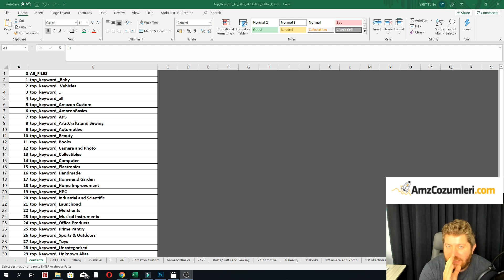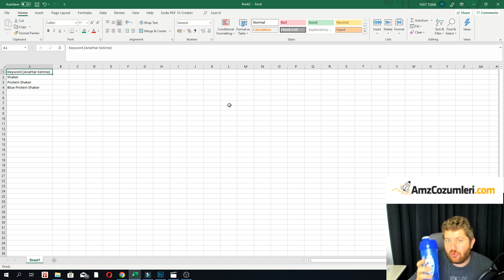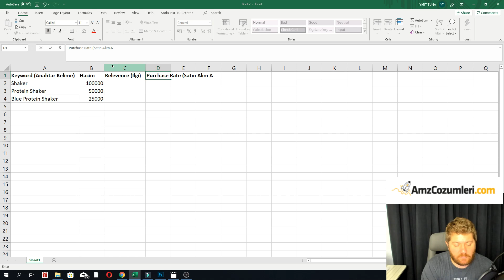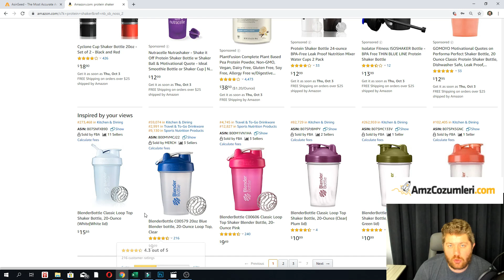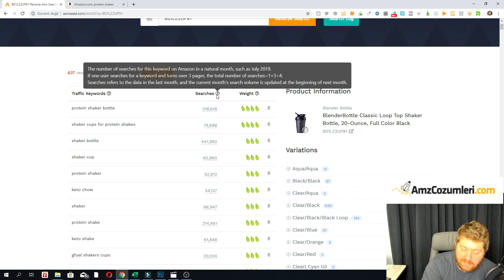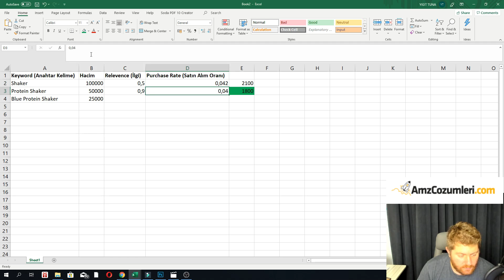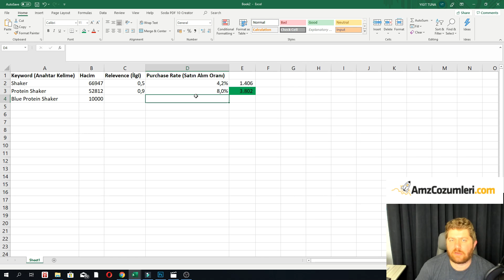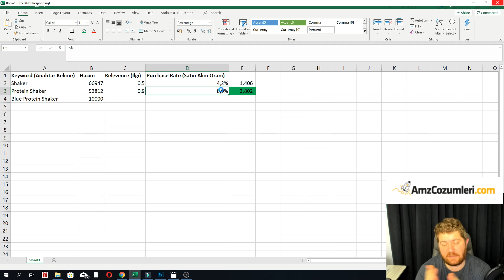(Çinli Web Sitesi) Kelimelerin Satın Alım Oranlarını Bulmak - Purchase Rate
(Linkler Aşağıda) Bu bölümde kelimelerin (keywordlerin) purchase rate'lerini (oranlarını) bularak nasıl nokta atışı lansman yapılacak kelimelere odaklanabileceğinizden bahsettik.